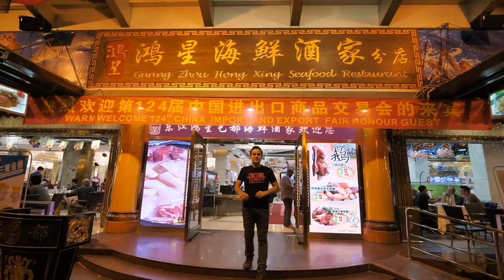food amazing LOBSTER